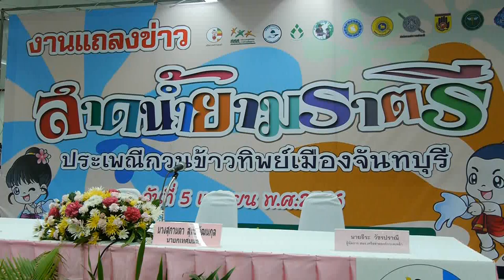เมืองจันทบุรีแถลงข่าวงานประเพณีสงกรานต์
เทศบาลเมืองจันทบุรี แถลงข่าวงานสงกรานต์ถนนข้าวทิพย์ ทวงคืนสงกรานต์ราตรี รณรงค์งดเหล้า ประชาสัมพันธ์ประเพณีวัฒนธรรมที่ดีงามของไทย
นางสุกานดา สุทธิพัฒนกุล นายกเทศมนตรีเมืองจันทบุรี แถลงข่าวสงกรานต์ปลอดเหล้า ถนนข้าวทิพย์ สาดน้ำยามราตรี ประเพณีกวนข้าวทิพย์จังหวัดจันทบุรี ประจำปี 2556ที่กำหนดจัดขึ้นในระหว่างวันที่ 7 ถึง 15 เมษายน 2556 เพื่อเป็นการส่งเสริมและอนุรักษ์ประเพณีวัฒนธรรมอันดีงามของจังหวัดจันทบุรีไว้ให้คงอยู่ต่อไป ซึ่งจะเริ่มขึ้นในวันพฤหัสบดีที่ 11เมษายน 2556 เวลา 09.30 น. ณ วัดใหม่เมืองจันทบุรี และในเวลา 10.00 น. จะมีพิธีกวนข้าวทิพย์ จำนวน 6 กระทะ ส่วนกิจกรรมต่างได้แก่วันศุกร์ที่ 12 เมษายน 256 เวลา 18.30 น. เป็นต้นไป จะมีการประกวดนางสงกรานต์ ณ ลานกีฬาคนรักษ์จันท์ ซึ่งผู้ที่ชนะการประกวด จะต้องนั่งรถแห่ขบวนสงกรานต์เทศบาลเมืองจันทบุรี ในวันเสาร์ที่ 13 เมษายน 2556 และในช่วงเวลา 14.00 น. เป็นต้นไป จะมีการประกวดรถและขบวนแห่งสงกรานต์รอบตลาดเมืองจันทบุรี สำหรับการแข่งขันจะมีการแข่งขันการละเล่นพื้นเมือง ณ สนามวัดใหม่เมืองจันทบุรี โดยจะมีการแข่งขันสะบ้าล้อ แข่งขันตะกร้อลอดบ่วง การประกวดก่อพระเจดีย์ทราย การแข่งขันหมากรุกไทย หมากสกา และหมากฮอส นอกจากนี้จะมีการจำหน่ายสินค้าโอท๊อป สินค้าพื้นเมือง งานสงกรานต์ปลอดเหล้าถนนข้าวทิพย์ของจังหวัดจันทบุรี ตั้งแต่แยกธนาคารกรุงเทพ ถนนท่าแฉลบ ถึงสี่แยกไฟแดงเจพีไรวา เป็นถนนสายปลอดเหล้า ภายใต้ชื่องาน สงกรานต์ปลอดเหล้าถนนข้าวทิพย์จันทบุรี โดยเฉพาะจันทบุรีเป็นแห่งแรกที่มีการเล่นสงกรานต์กลางคืนของประเทศ